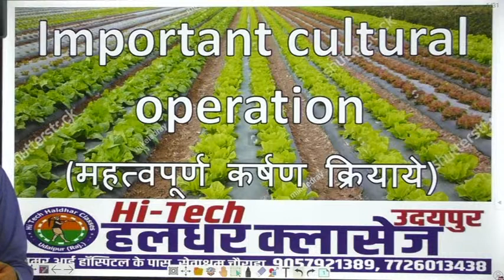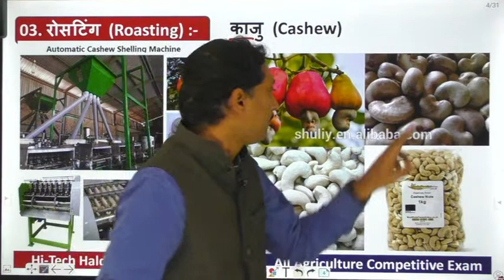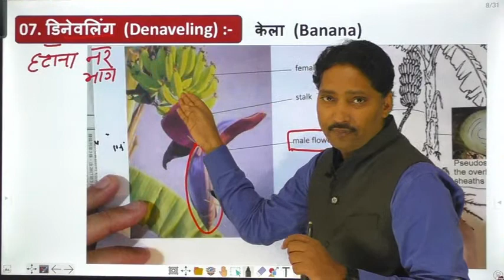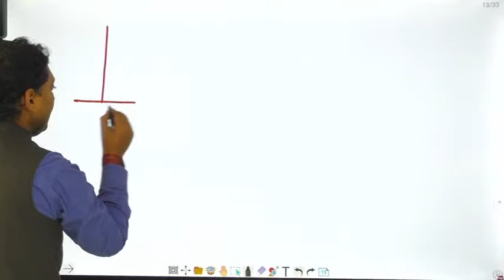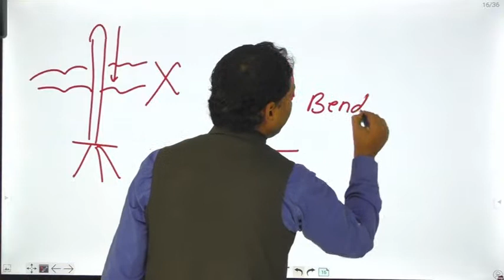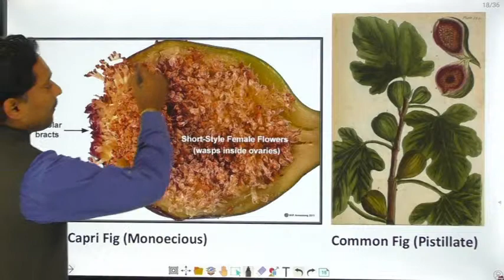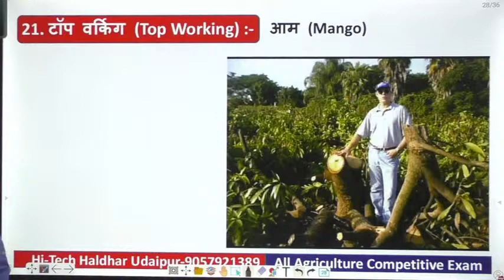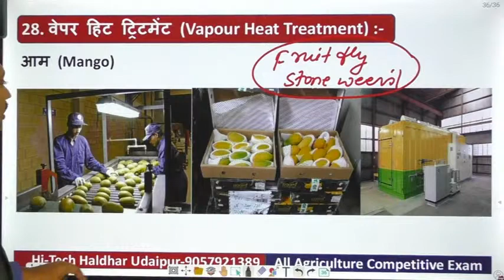Important Cultural Operation | BY HARERAM SIR